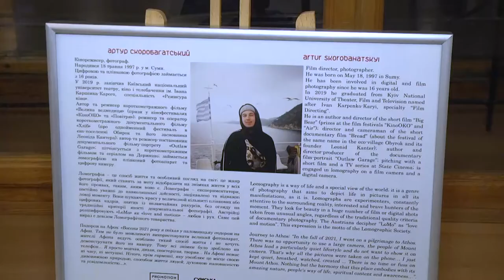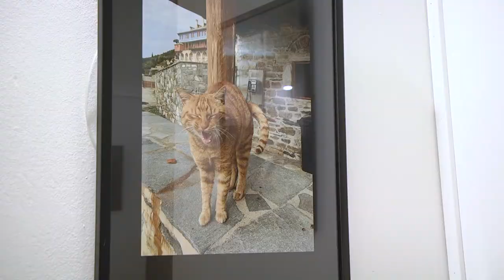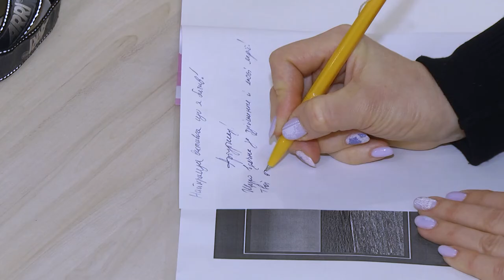Мовчав, дихав, спостерігав, творив. 02.02.2022